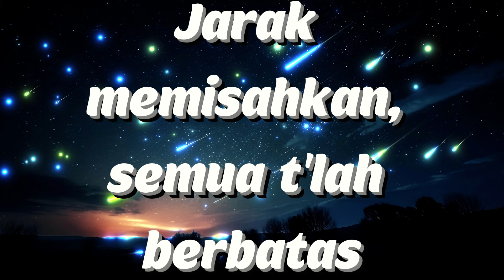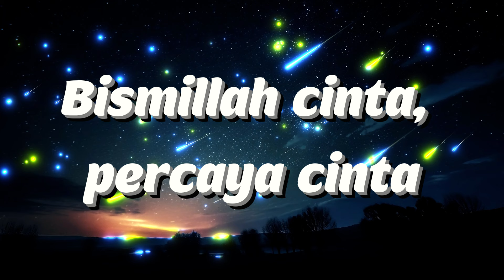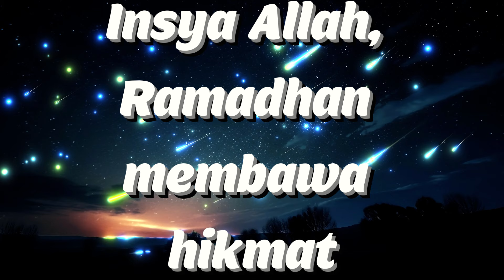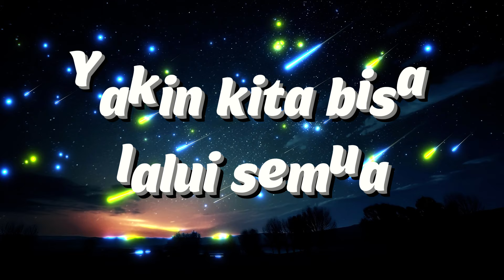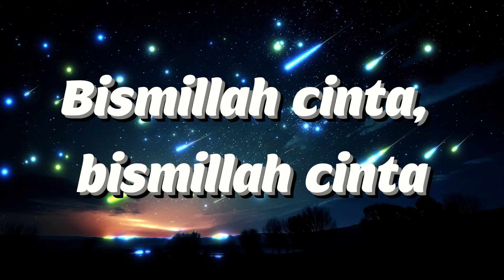Ungu & Lesti - Bismillah Cinta (Lyrics Video)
Lyrics:
Tak dapat lagi kulukis rasa
Ramadhan yang indah kini t'lah tiba
Bulan penuh berkah, rahmat dari Allah
Meski dalam suasana berbeda
Cobaan demi cobaan melanda
Kita bersama namun tak lagi sama
Jarak memisahkan, semua t'lah berbatas
Ini ujian bagi kita
Bismillah cinta
Percaya padaku, percaya cinta
Yakin kita bisa lalui semua
S'gala cobaan yang datang mendera
Bismillah cinta
Panjatkan doa pada Yang Kuasa
Bersujud pada-Nya dengan air mata
Insya Allah, Ramadhan membawa hikmat
Bismillah cinta, percaya kita
Bismillah cinta, percaya cinta
Bismillah cinta
Bismillah cinta
Bismillah cinta
Bismillah cinta
Ha-ah, ha-ah
Bismillah cinta, bismillah cinta